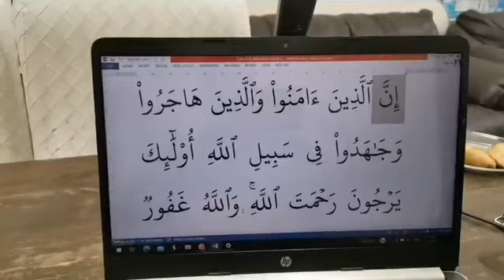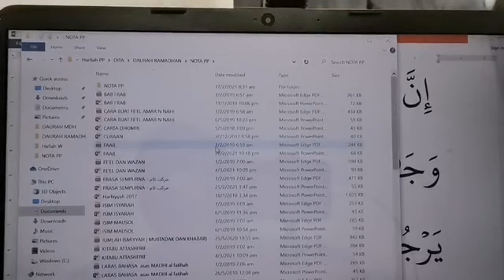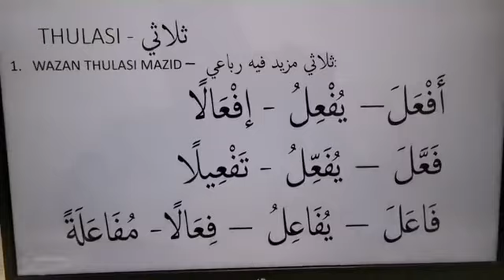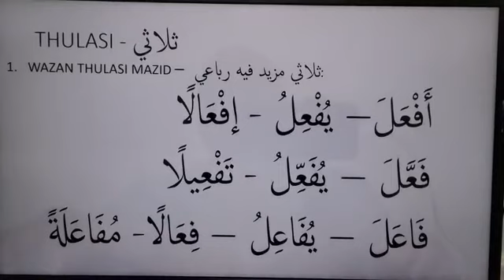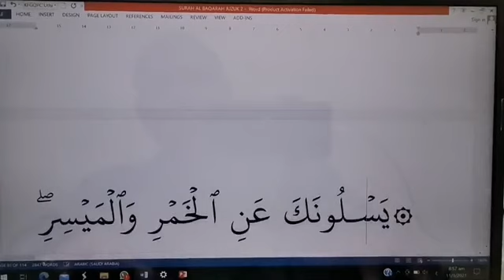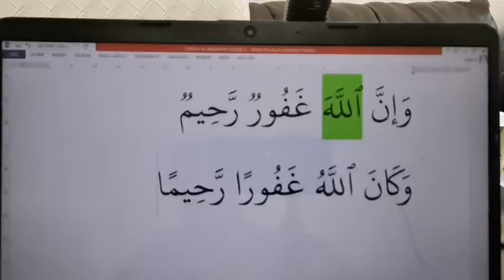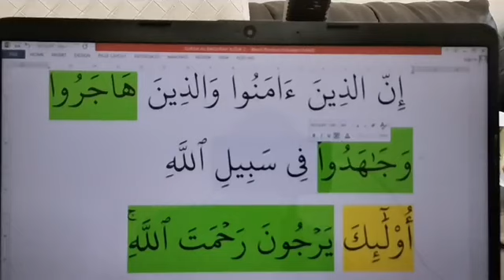Siri 125 - Bahasa Arab Al-Quran bersama Ustaz Moszakir Turau